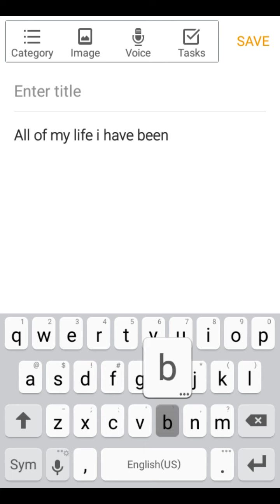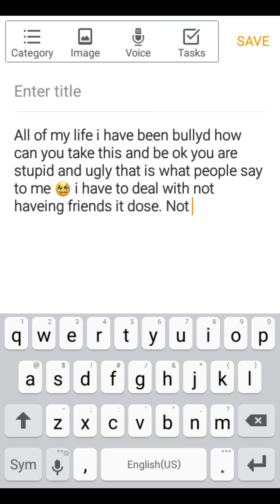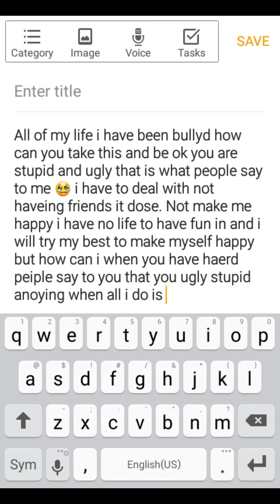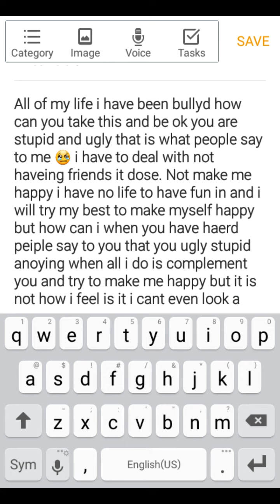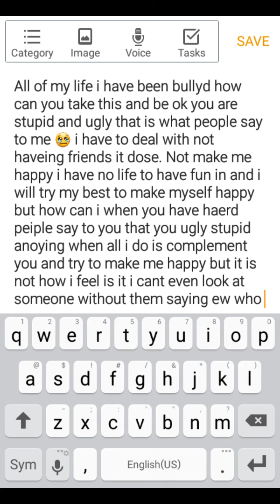This is what i feel 😟